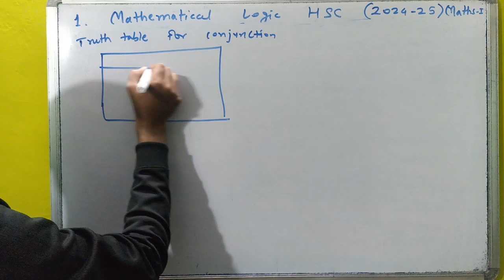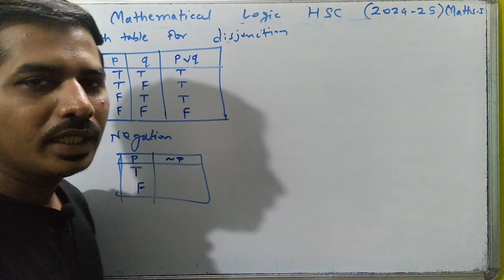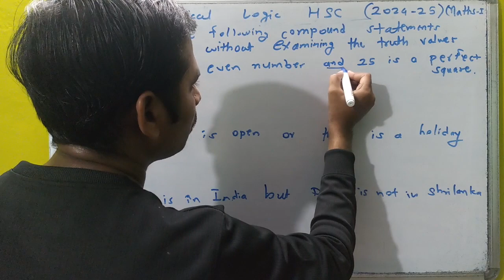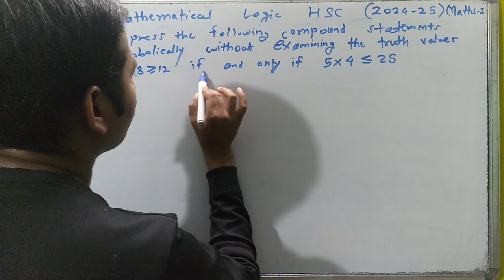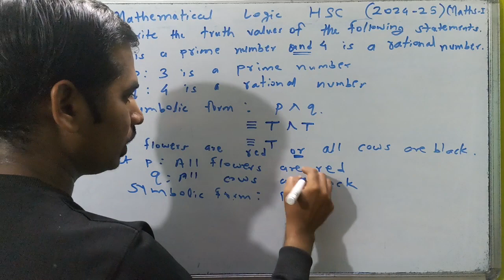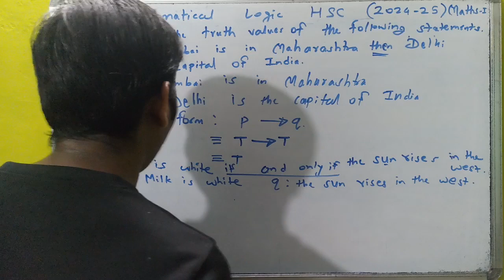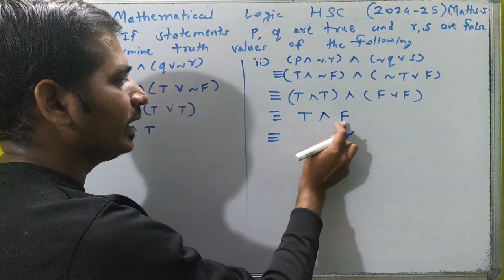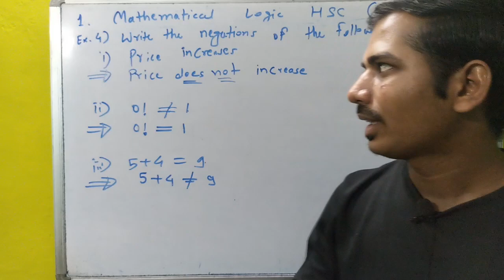HSC Class 12th Mathematical Logic Lecture 2 Maths 1 Maharashtra board Chetan Sir